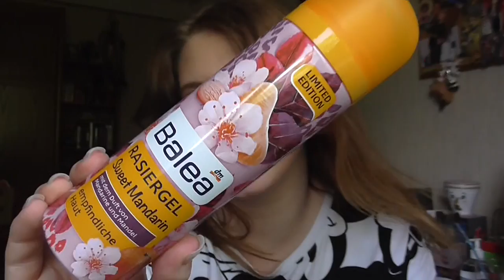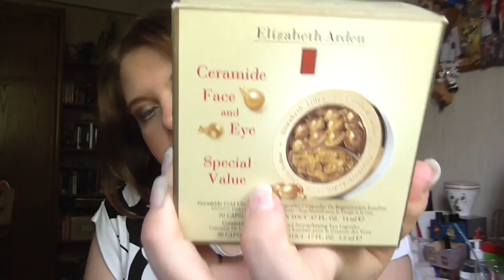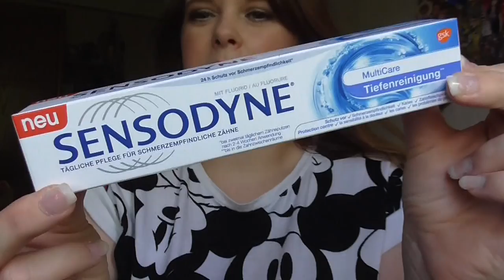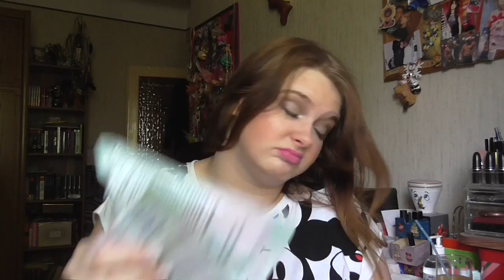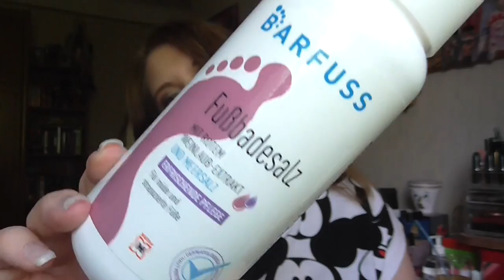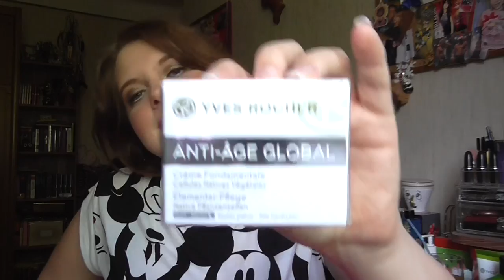[Sammlung] Handcreme, Reinigung & Pflege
Lippen: Mac Lipliner Embrace Me / Mac Candy Yum yum
Gesicht: P2 Perfect Face Refine + Prime base Cream / Artdeco High Definition Foundation / Make Up Factory Strobing Fluid / Essence get picture Ready Concealer 20 nude / Estée Lauder Ideal Light 07 Soft Pink / Lancôme Effacernes Longue Tenue Long Lasting Concealer 01 Beige Pastel / Mac Studio Finish Concealer NW15 / LCN I´m Flawless Tanning Powder Miss Piggy (Le) / Lancomé Poudre Majeure Excellence 01 Light / Bourjois Bronzer 51 / NYC Smooth Skin Bronzing Face Powder 720A Sunny
Wangen: Mac Cremeblush Tea Petal / Essence 01 Alpha Better Gamma
Mascara: Lancôme Grandiôse Extreme
Augen: Rival The Loop Young Eyeshadow Base / Mac Paint Pot Genuine Treasure / Basic e/s Nr 7 / Essence e/s Pretty Funky 31 / Mac e/s Retro Speck / Artdeco e/s 517 / Douglas e/s Noemi 02 / Essence e/s 02 White Hype / Make up Factory Automatic Eyeliner 01A / Make up Factory Dramatic Cream Eye Liner 5 Drama Black / Lancôme Artliner 24H
Nagellack: -
T-Shirt: New Yorker
ohrringe: -